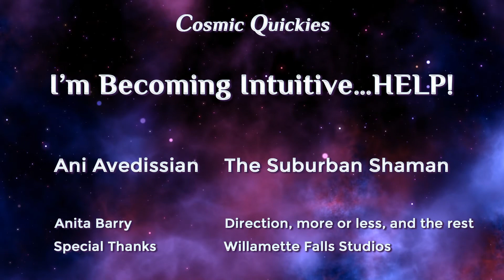Cosmic Quickie - I'm Becoming Intuitive . . . HELP!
Do you fear becoming intuitive?  Why?  Step into your power!

Are you a spiritual activist with a short attention span?  Why not try a Cosmic Quickie?

They’re short…they’re sweet…they’re full of buttery goodness and, best of all, satisfaction is guaranteed in under three minutes.

The best cure for a world drenched in psychosis, is a good dose of working class gnosis. Enjoy!

Want to know more? - and sign up for my Monday Message. Receive thought provoking messages, humor, wisdom from Zook, class notifications, paranormal tidbits, discounts and more!

SUPPORT COSMIC ANI
Hey Peeps!
I make these videos on my own dime to promote social awareness, to encourage We the Peeps to share ideas and opinions.  Without open, civil discussion, we cannot build a better world.  We need space to share, to declare and above all, we need to relearn the importance of discussion for the sake of evolution, not for the sake of winning an argument.

If you do not wish to use PayPal, my mailing address is
Ani Avedissian
Wilsonville OR 97070 USA

Thank you and may your generosity be returned one thousand fold.